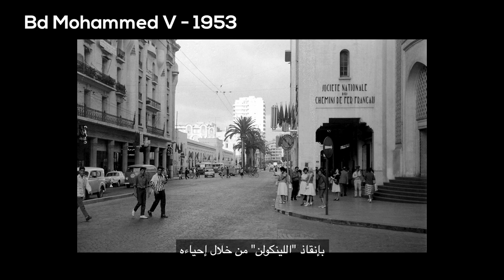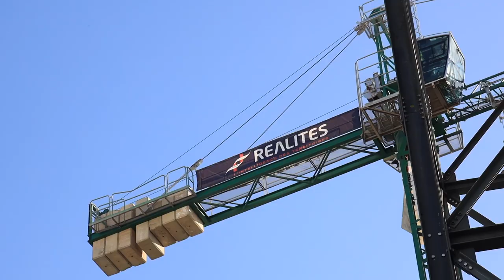Hôtel Lincoln, The Emotional Challenge - Episode 2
[Lincoln The Challenge] - Episode 2
L' Hôtel Lincoln aura marqué plus de 3 générations de Casablancais. À l'occasion d'une visite sur le chantier de sa réhabilitation, Rabéa Ridaoui, Présidente de l'association Casamémoire livre un témoignage de la valeur patrimoniale et mémorielle de ce bâtiment iconique, vue par la société civile.

Abdelali TARCHOULI, Responsable Technique REALITES M.O Maroc et Chef de projet Lincoln, expose, pour sa part, l’avancement qu’a connu le projet entre décembre et février 2022.

Rappelons que l’objectif de cette web série est de mettre les Casablancais au centre de ce projet unique, tout au long de sa réalisation, de documenter l’œuvre, sa complexité, mais aussi et surtout les femmes et hommes derrière.

Découvrez le 2ème épisode 👇

[تحدي لينكولن] - الحلقة 2
يرمز فندق لينكولن لأكثر من 3 أجيال من مدينة الدار البيضاء. خلال زيارة إلى موقع إعادة تأهيله، أدلت ربيعة الرضاوي، رئيسة جمعية Casamemoire ، بشهادة على التراث والقيمة التذكارية لهذا المبنى الأيقوني، من وجهة نظر المجتمع المدني.
عبد العلي الطرشولي ،  مسؤول تقني في  REALITES M.O MAROC و مدير مشروع لينكولن، يشرح من جانبه ، التقدم المحرز في المشروع بين ديسمبر وفبراير 2022.
 للتذكير، فإن الهدف من سلسلة الويب هذه هو وضع سكان الدار البيضاء في قلب هذا المشروع الفريد، طوال فترة تحقيقه ، لتوثيق العمل وتعقيده ، ولكن أيضًا وقبل كل شيء ، النساء والرجال الذين يقفون وراءه.